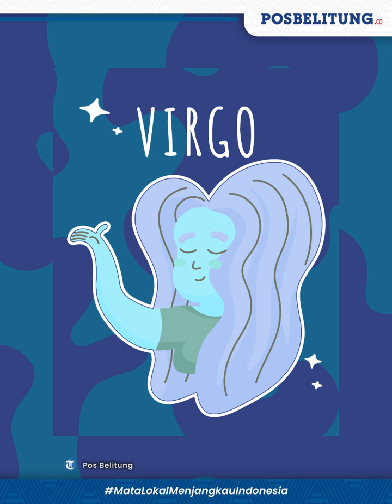Ramalan Zodiak Sabtu, 5 Oktober 2024: Hati-hati Gemini Dapat Tekanan Kerja Berlebih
POS BELITUNG - Berikut ramalan zodiak 12 bintang untuk Sabtu, 5 Oktober 2024.

Menurut zodiak, Leo dapat menonjolkan bakatnya saat menjalankan tugas.

Sebaliknya untuk Gemini, mungkin akan dapat tekanan lebih dalam pekerjaan.

Bagaimana dengan zodiak lainnya?

1. Aries

Anda kemungkinan besar akan menyaksikan kesuksesan luar biasa dalam pekerjaan Anda.

Anda melaksanakan tugas-tugas Anda secara sistematis dan dengan penuh perhatian.

Anda juga memiliki peluang bagus untuk dipromosikan.

2. Taurus

Anda cenderung sangat cepat dalam menyelesaikan pekerjaan.

Ini akan memungkinkan Anda menetapkan standar yang baik dan bekerja dengan sangat baik.

3. Gemini

Anda mungkin menghadapi tekanan kerja berlebih untuk hari itu.

Bersabarlah dalam menjalankan pekerjaan Anda untuk mempertahankan efisiensi yang lebih baik.

4. Cancer

Suasana di tempat kerja mungkin tidak bersahabat dan ini akan menimbulkan kekhawatiran bagi Anda.

Anda perlu bersikap fleksibel dengan rekan kerja agar pekerjaan dapat diselesaikan dengan lancar.

5. Leo

Anda akan mampu menonjolkan bakat Anda saat menjalankan tugas.

Pekerjaan Anda akan mendapatkan pengakuan yang sesuai dari atasan.

6. Virgo

Stres kemungkinan besar akan terjadi di tempat kerja.

Hal ini mungkin disebabkan oleh kekhawatiran yang tidak diinginkan tentang masa depan Anda.

Tenangkan diri dan jalankan pekerjaan Anda dengan antusias.

7. Libra

Anda perlu menjaga kesabaran saat menangani pekerjaan Anda.

Ini adalah hal yang paling dibutuhkan dari Anda.

Anda mungkin juga menghadapi beberapa gangguan dari rekan kerja.

8. Scorpio

Jadwal kerja yang ketat akan terlihat di tempat kerja.

Pekerjaan juga dapat menimbulkan beberapa situasi yang sulit dan menantang.

Lakukan tugas Anda dengan sikap yang dewasa.

9. Sagittarius

Anda mampu bekerja dengan sangat baik.

Namun, Anda perlu mendapatkan kepercayaan dari atasan Anda.

Ini akan membuka jalan bagi pemahaman yang lebih baik untuk dikembangkan dengan rekan kerja dan atasan.

10. Capricorn

Prospek pekerjaan tampak cerah.

Anda akan mampu menangani pekerjaan dengan efisien.

Pendekatan sistematis akan hadir dalam diri Anda.

11. Aquarius

Jadwal kerja yang padat akan terlihat sepanjang hari.

Anda mungkin juga tidak dapat menikmati pekerjaan tepat waktu.

Mungkin juga akan ada beberapa situasi yang tidak mengenakkan dengan rekan kerja.

Memanfaatkan kecerdasan Anda untuk menangani tantangan secara efektif diperlukan dari pihak Anda.

12. Pisces

Anda mungkin menghadapi beberapa situasi yang tidak menyenangkan dengan atasan Anda.

Sebaiknya Anda mengambil pendekatan yang sangat kalkulatif dan sistematis di tempat kerja.(*)

Editor Video: Dwiki Razani